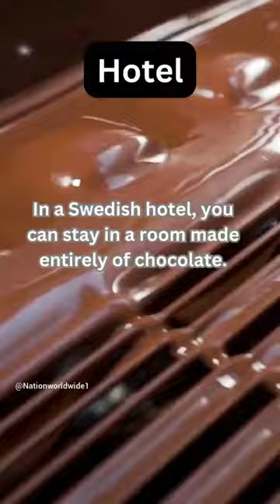🍫That’s a lot of chocolate. What you think? Let me know in the comments 👇.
🍫 @nationworldwide1, Other videos on my channel are are related to Mommies Talk, from Philly to the ATL, Speeches of great men and women, plus I restore damaged photos. And always remember that we are family.

💲 Support Me 💲